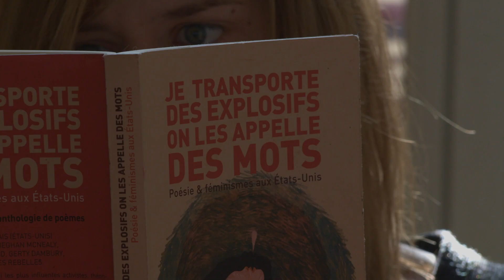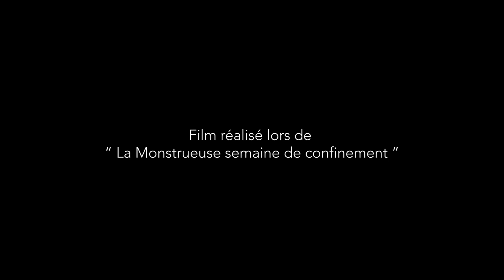La Cuenta par Nos Tribus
Court-métrage réalisé par "Nos Tribus" dans le cadre de La Monstrueuse semaine de confinement, organisé par Les Monstrueuses 48h du Court de Metz, du 16 au 22 mars 2020.

Envoi : 22 mars / 13:38